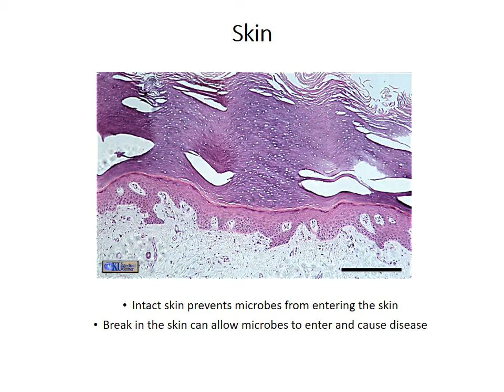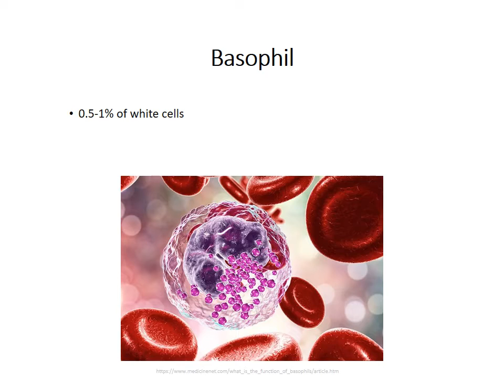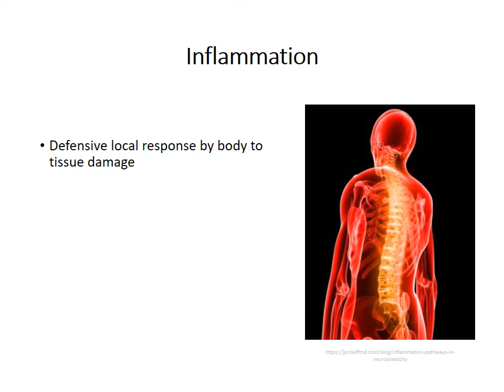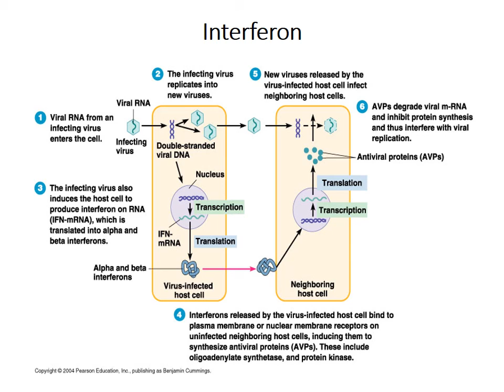What is Innate Immunity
Innate Immunity